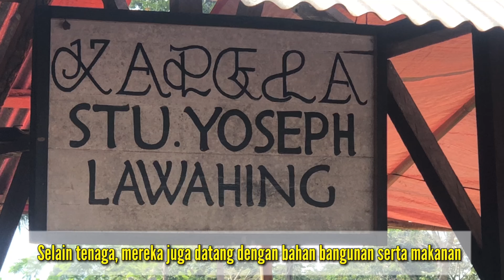Gotong-royong Umat Islam dan Kristen Dalam Pembangunan Rumah Ibadah Umat Katolik di Alor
Kebersamaan yang indah dalam tartan lego-lego